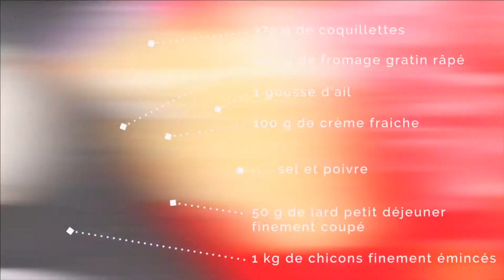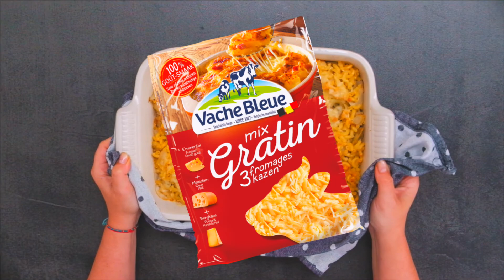Gratin de coquillettes aux lardons & chicons / Vache Bleue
Découvrez cette recette de mini macaronis gratinés avex des lardons et des chicons: un gratin de coquillettes 100% belge! Vos enfants vont raffoler.